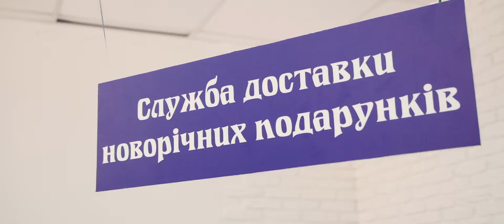TYZER. Мюзикл "Одного разу о 20:20". КАДРИКИ